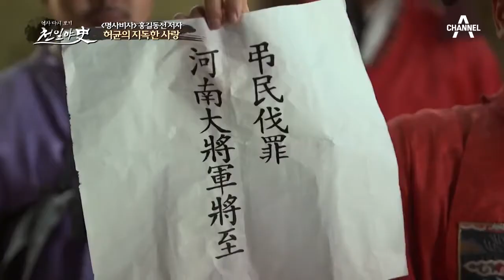(충격) ＂저 원래 그런 것입니다＂ 추섬이 허균의 동료와 외도를 했다...? | 천일야사 184 회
역모를 암시하는 벽보!
그 배후로 허균이 지목됐다?!